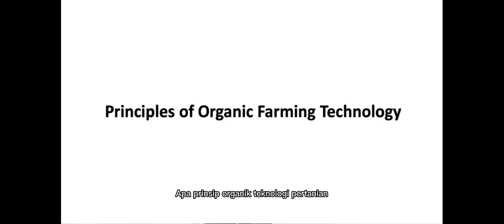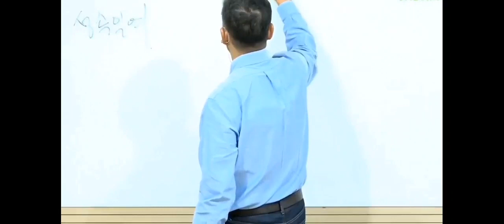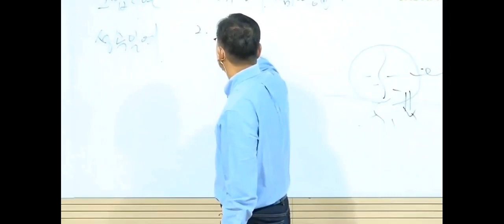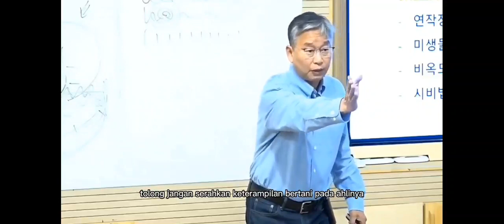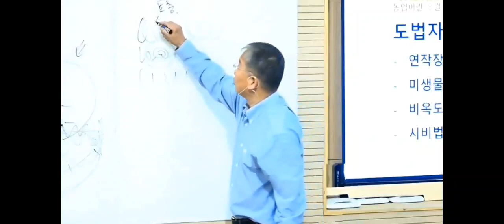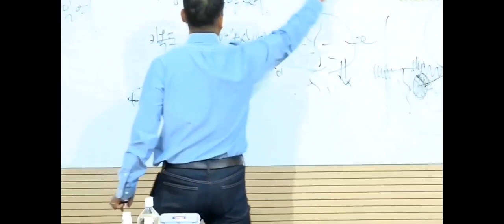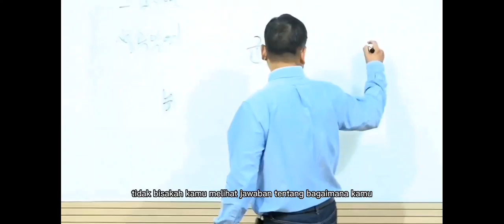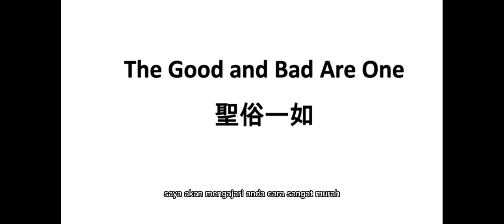Keseimbangan Tanah Adalah Kunci Keberhasilan Pertanian || KULIAH JADAM BAGIAN 3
Jika Anda tidak memiliki kesadaran akan fondasi yang kuat dari teknologi pertanian kita. Anda akan bingung sampai hari kematian. jadi mulai sekarang, aku akan memberitahumu bagaimana mempelajari teknologi pertanian sangat mudah.

Ketika Anda bertanya pada alam tentang jawaban kesuburan, alam menjelaskan kepada Anda dengan sangat mudah dan sederhana. dan untuk mengamati bagaimana kesuburan tanah terbentuk, tunggu saja di bawah pohon dan lihat bagaimana alam memprosesnya. daun-daun berguguran musim gugur, dan rumput tumbuh dan jatuh tanah.